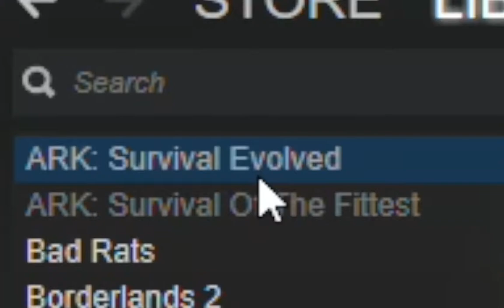Caveira.pptx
I'm done with Cav